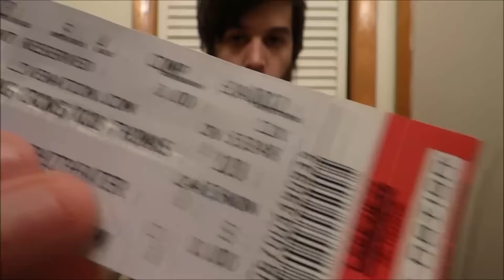ASMR Blue Yeti Tapping Objects You Haven't Heard For 1 Hour! (Maybe)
1 hour of pure tapping and no talking with the Blue Yeti Microphone. The reason I don't do videos of this length is because of all of the background noise in my apartment but i tried to edit them out as much as I could.

Welcome to my ASMR channel! These videos are for nothing more than just to relax you and help you melt stress away. Down below are links to my other YouTube channels as well so check them out!